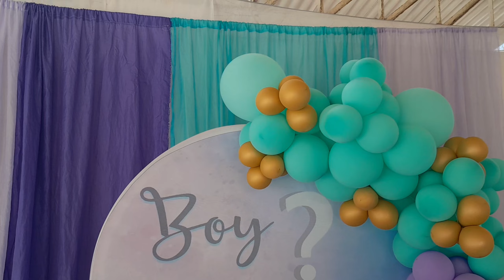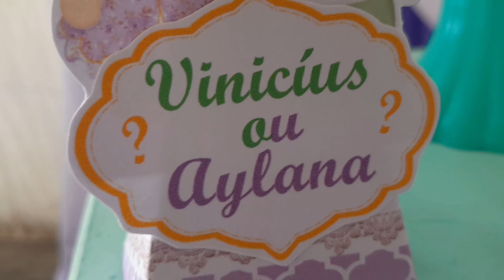vlog/o grande dia chegou/muita emoção/me arrumando com vocês/chárevelação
me siga lá no Instagram:@marizasilva

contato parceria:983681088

que Deus abençoe todos nós ❤️